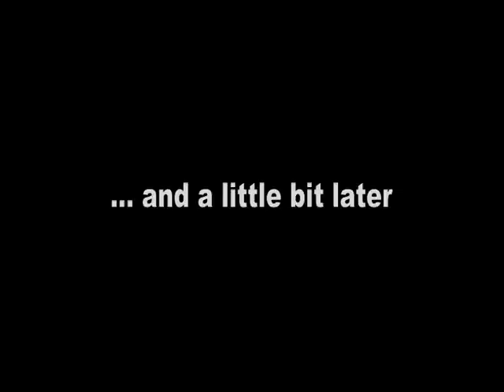True Love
A Greymouth Youth Group video exploring the meaning of love for a youth event.